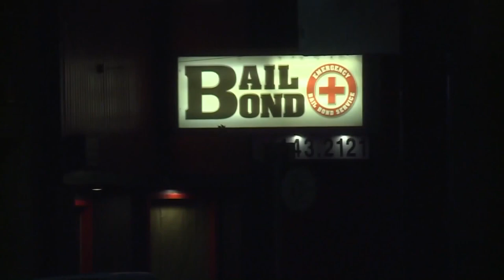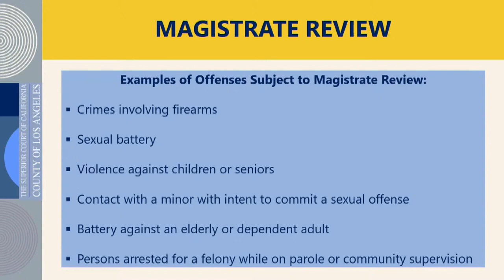California city leaders react to Los Angeles Countys zero bail policy